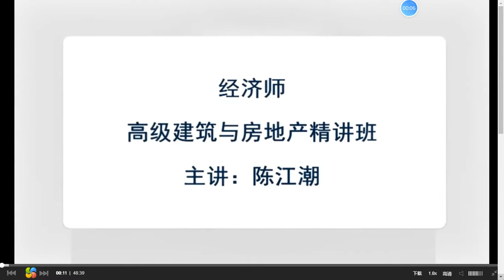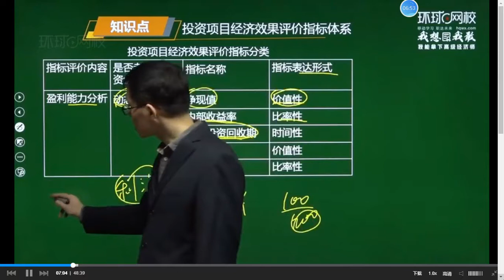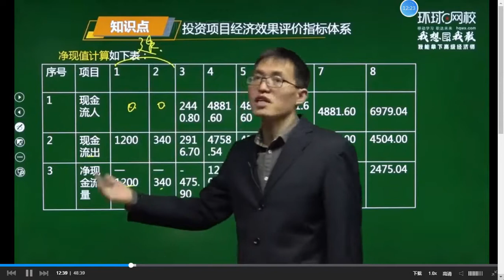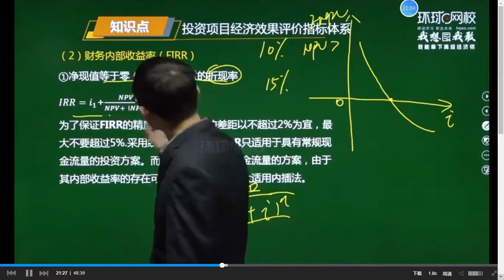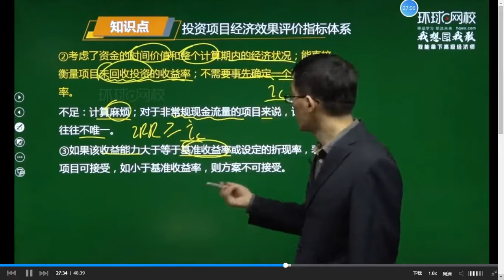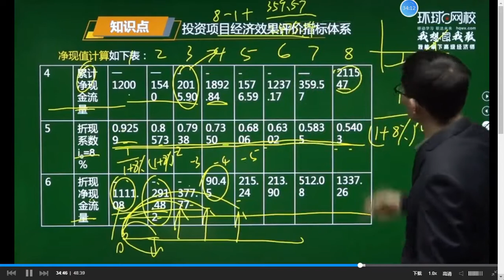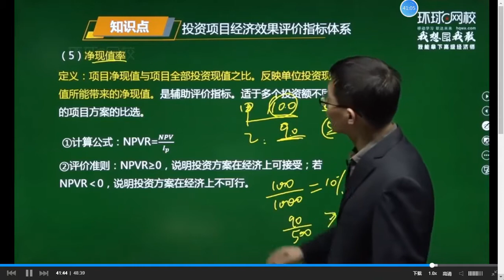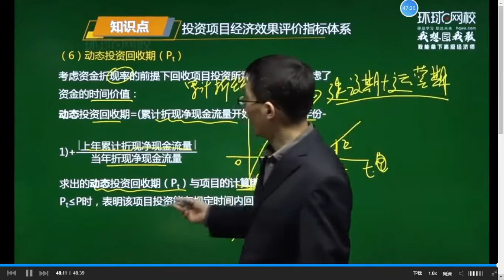2021 高级经济师 高级建筑与房地产 陈江潮 基础班环球高经建筑15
2021 高级经济师 高级建筑与房地产 陈江潮 基础班